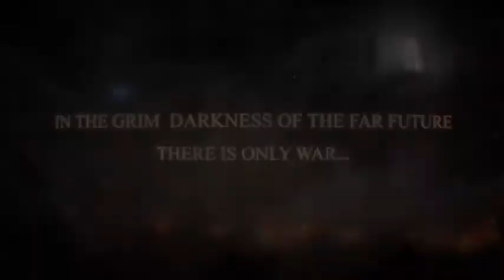Warhammer 40,000 Eternal Crusade Space Marine Teaser Trailer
Help out the channel!